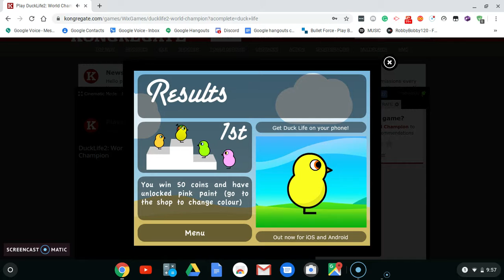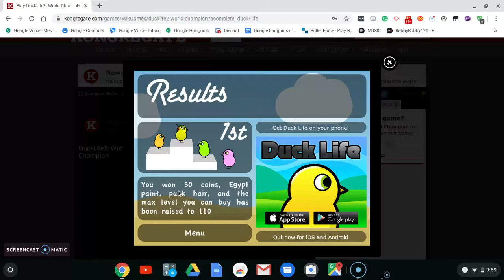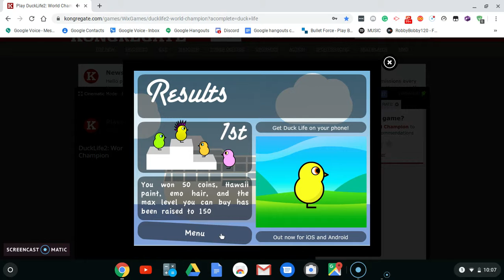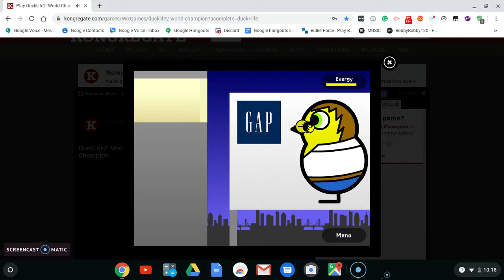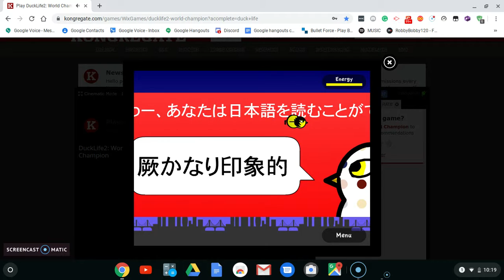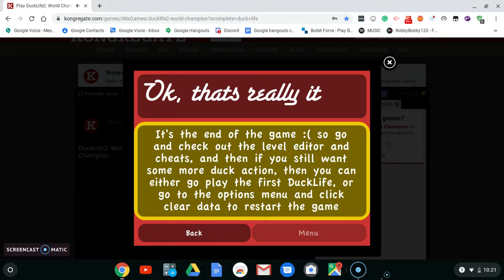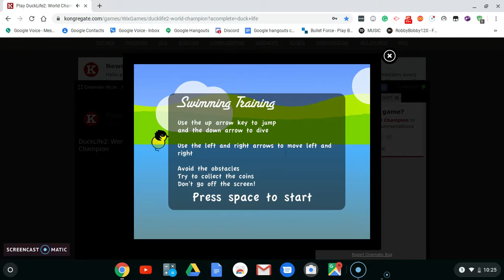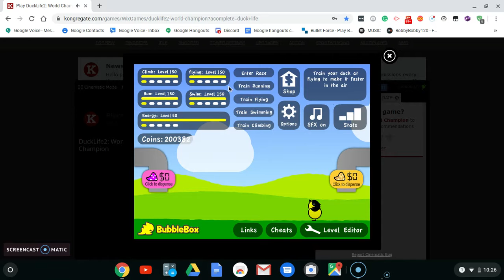I AM THE WORLD CHAMPION | Duck Life (World Champion) #5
like and sub if you like my videos thanks